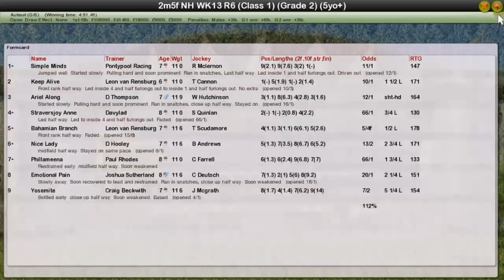NH WK13 R6 La Barka Hurdle G2